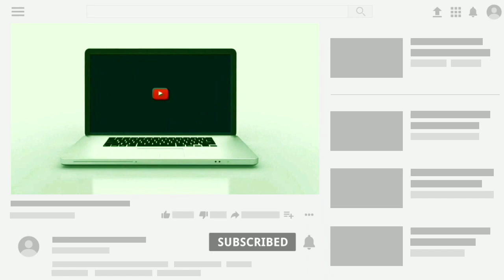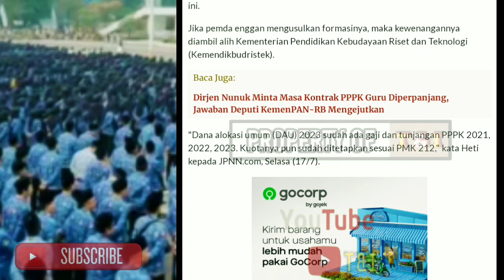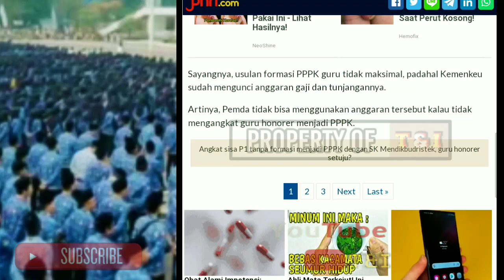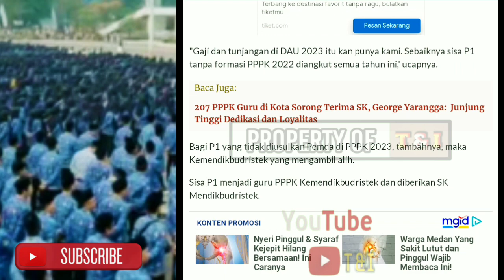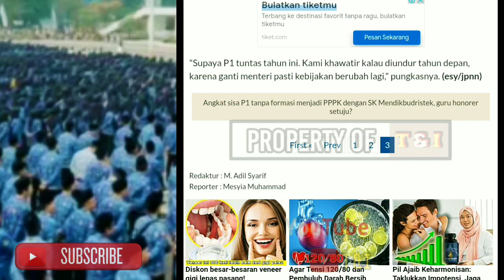IMFO TERBARU🔴Ada Usul P1 Tanpa Formasi Diangkat Jadi PPPK Lewat SK Menteri, Guru Honorer Setuju?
Ada Usul P1 Tanpa Formasi Diangkat Jadi PPPK Lewat SK Menteri, Guru Honorer Setuju?

tenaga kesehatan diangkat pppk,
pppk diangkat tanpa tes,
raker honorer diangkat pppk,